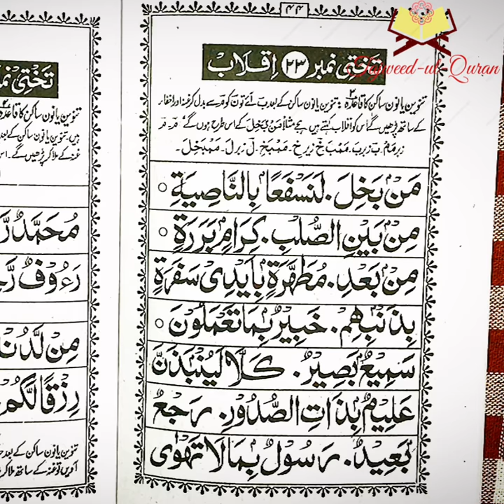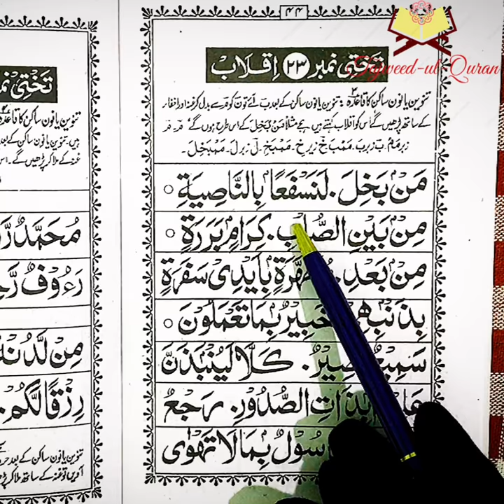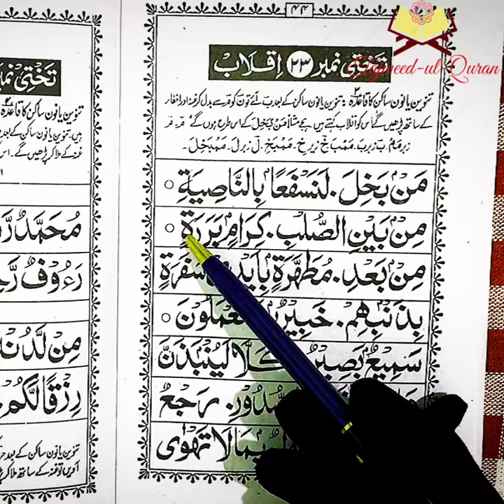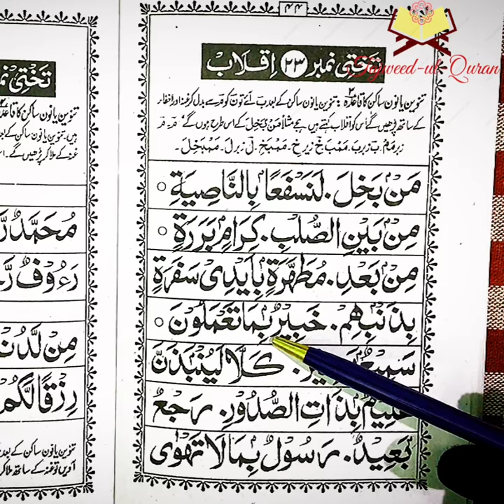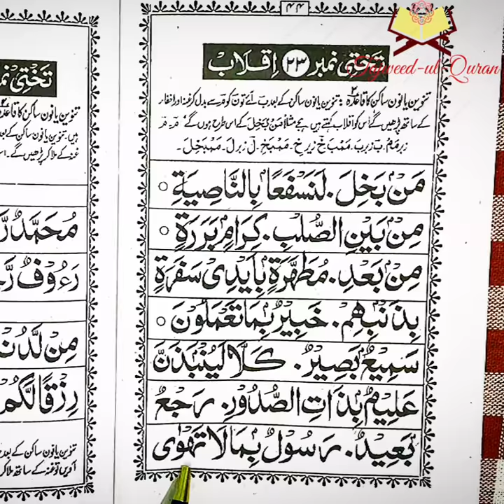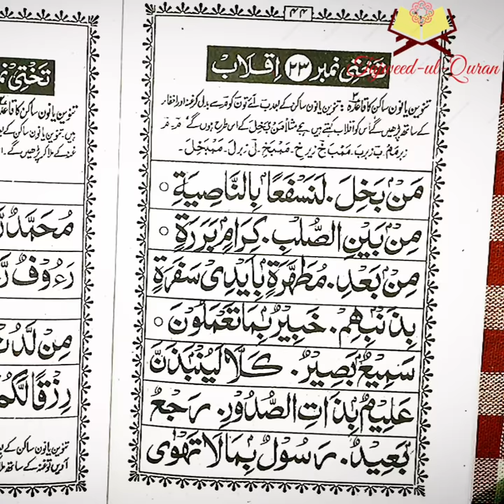Noorani Qaida Iqlaab sabaq 29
Learn Quran in a quick and easy way with tajweed

Remaining Asbaaq are as follows